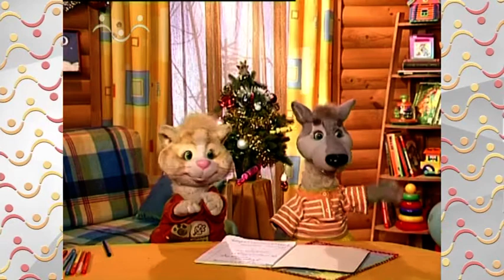Шишкин Лес утро. Книга полезных дел